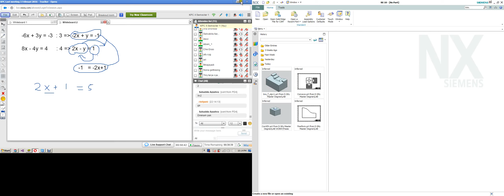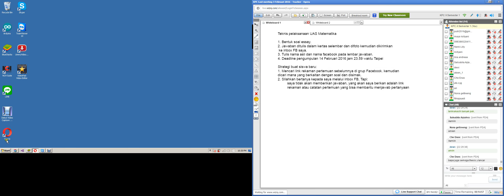KPC Last meeting 3 Februari 2016